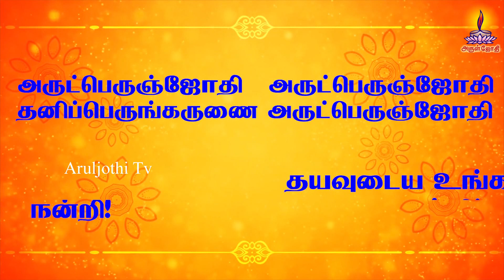வள்ளலார் வகுத்த சன்மார்க்கம் | Sanmarkam Rules by Vallalar